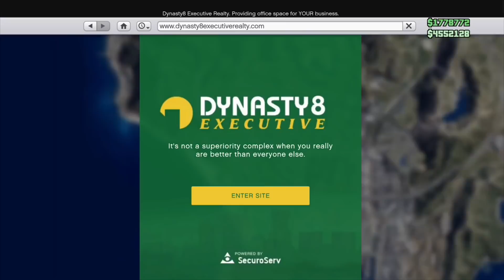ROCKSTAR GIVING THIS AWAY TO PLAYERS FREE! 😱 Get $25000000 (GTA 5 MONEY GLITCH) XBOX/PS4/PC 1.46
GTA 5 Money Glitch 1.46 in this "GTA 5 Glitches" video: *BRAND NEW!* *AFK!* GTA 5 MONEY GLITCH - *VERY EASY!* YOU CAN DO THIS WITH $0! (GTA V Money Glitch) - Working on PS4 & Xbox One

►JOIN MY XBOX COMMUNITY CLUB!!:
Name: Cash NationYT Club
►Xbox one GT: xCash Nation YTx

🔴Let’s get 50 likes to keep dropping more GTA contents🔥

5. Once completed, I will write down your channel name in order starting from 1 nd going up🔥
6. I will pick a random winner that will win this money giveaway of $5 - $50 gift cards of your choice!  💰
7. GOODLUCK ! TO ALL PARTICIPATES
8. stay tune
9. This is a easier way for me to verify people in my giveaways.💰🔥🥳
10.) if you didnt follow one of the steps above and you been selected, YOU WILL NOT WIN! GOODLUCK EVERYONE!
🔻Xbox 1 GT: xCash Nation YTx

💰Cash Nation Gang💰
🎮 I Hope you enjoyed the video stay tune for future videos on more GTA V Money making methods & Glitches This Cash Nation signing off🔥